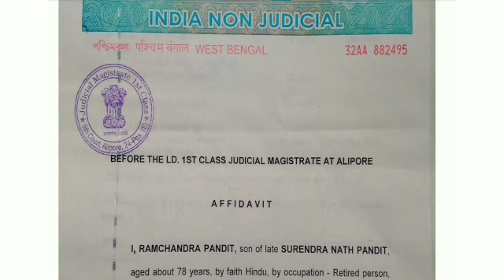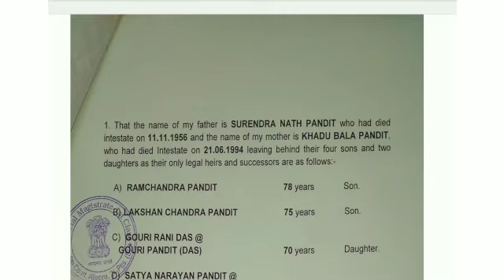Legal heir certificate in west bengal | How to get legal heir certificate in west bengal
how to get succession certificate in west bengal

legal heir certificate in bengali

west bengal legal heir certificate

succession certificate west bengal

how to get succession certificate